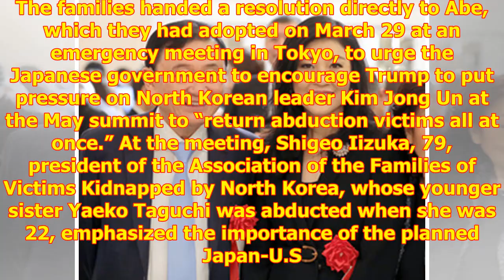Abe urged to use Trump summit to secure return of abductees：The Asahi Shimbun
Prime Minister Shinzo Abe, rig...